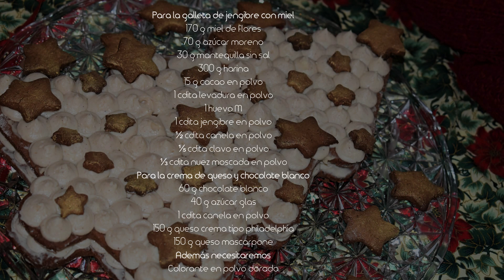🎄 TARTA GALLETA DE JENGIBRE rellena de crema de queso y chocolate blanco - ESPECIAL NAVIDAD 🎄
Elaboración paso a paso de una tarta de galleta de jengibre y miel, rellena con una suave crema de queso, chocolate blanco y canela.

✏ Paso a paso e ingredientes ESCRITOS para LEER O IMPRIMIR RECETA ➜

⭐ UTENSILIOS RECOMENDADOS PARA ESTA RECETA:

■ Varillas eléctricas
■ Espátula de silicona
■ Tabla de cocina
■ Rejilla de enfriado
■ Maga pastelera
■ Boquillas manga pastelera
■ Polvo dorado comestible